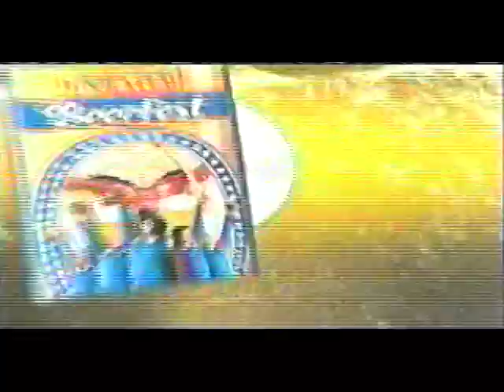Lodrick Stewart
USC v. Kansas